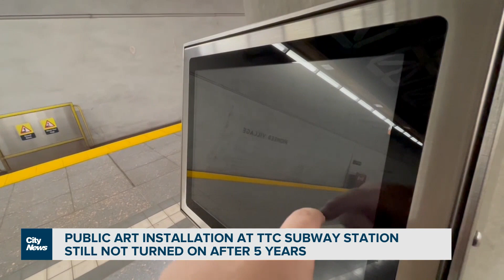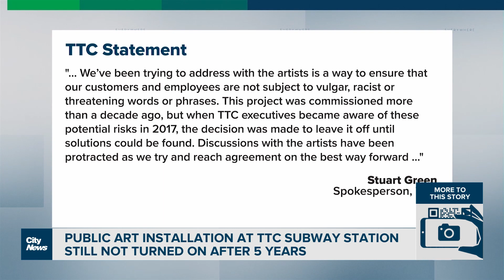TTC Pioneer Village station's major art piece still off 5 years later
Five years after 'LightSpell' was put in at the TTC's Pioneer Village subway station, the $1.9-million illuminated installation still hasn't been turned on. Nick Westoll looks into why that's the case.